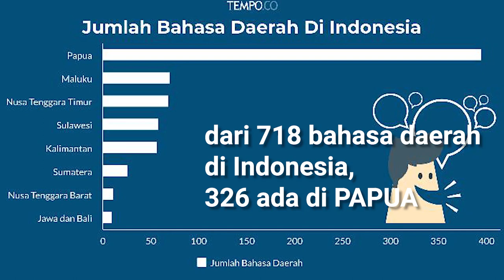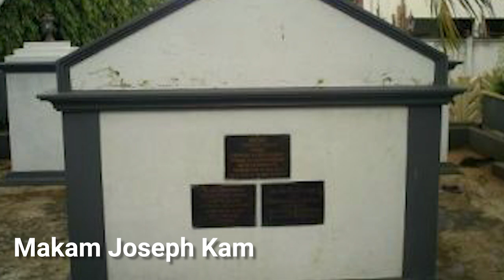Masuknya Injil di Indonesia Timur